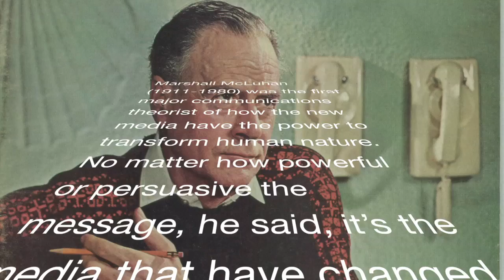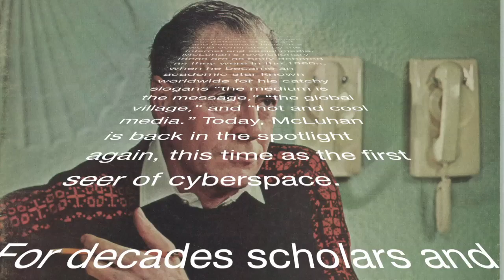Marshall McLuhan 1966 - Full talk with Prof. Eric Goldman Princeton University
Speakers: Marshall McLuhan
Recording: 1 June, 1966

About Voice of America:
The Voice of America (VOA) is a dynamic international multimedia broadcaster with service in more than 40 languages. Serving an estimated weekly global audience of 187.7 million, VOA provides news, information, and cultural programming through the Internet, mobile and social media, radio, and television. VOA is funded by the U.S. Government through the Broadcasting Board of Governors.

The Voice of America began broadcasting in 1942 to combat Nazi propaganda with accurate and unbiased news and information. Ever since then, VOA has served the world with a consistent message of truth, hope and inspiration.

About Marshall McLuhan:
Marshall McLuhan (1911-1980) was the first major communications theorist of how the new media have the power to transform human nature. No matter how powerful or persuasive the message, he said, it’s the media that have changed our patterns of thought and behaviour. Now, in a world dominated by the Internet and social media, McLuhan’s revolutionary ideas are as hotly debated as they were in the 1960s, when he became an academic star known worldwide for his catchy slogans “the medium is the message,” “the global village,” and “hot and cool media.” Today, McLuhan is back in the spotlight again, this time as the first seer of cyberspace.

For decades scholars and students have read Marshall McLuhan’s landmark books Understanding Media and the Gutenberg Galaxy, recognizing him as the foremost theorist of how the new media have affected human behaviour. Now, however, we can experience Marshall McLuhan in the original. The Marshall McLuhan Speaks Special Collection is a historical archive that comprises video of three decades of McLuhan’s appearances on television: interviews, panels, debates and lectures. Taken together, the Marshall McLuhan Speaks Special Collection is a priceless archival resource for students, scholars and everyone interested in understanding the impact of new media in the 21st century.

Eric F. Goldman
Born in Washington, D.C., United States, he was educated in public schools in Baltimore, Maryland, and graduated from Johns Hopkins University with a Ph.D. in history at age 22. He wrote on national affairs for TIME magazine. He joined Princeton University as an assistant professor in 1942. He became a full professor in 1955, until retirement in 1985. He was special advisor to President Lyndon B. Johnson from 1963 to 1966.[2] He served as president of the Society of American Historians from 1962 to 1969.[3] From 1959 to 1967, he was the moderator on a discussion program, The Open Mind, on NBC.